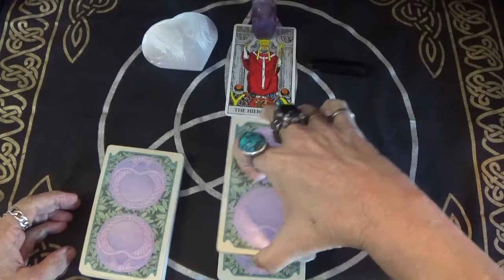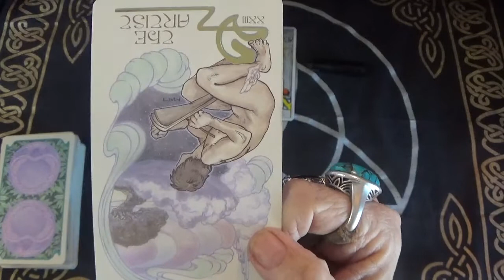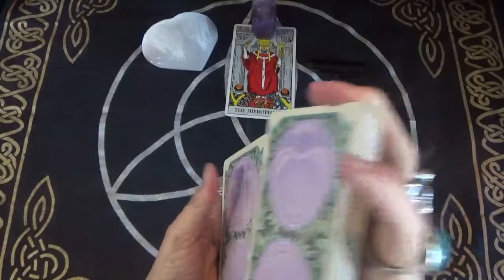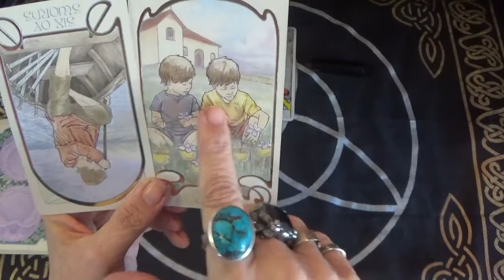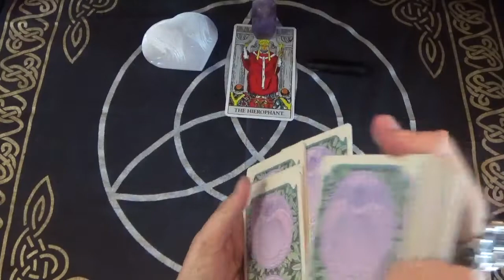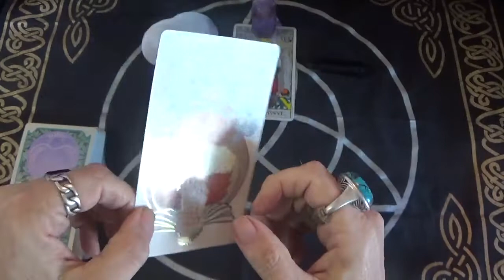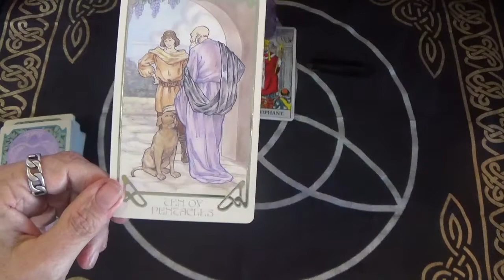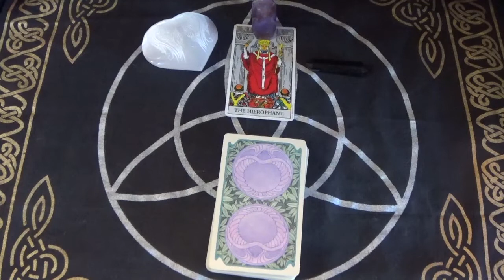Taurus, Weekly sneak peek. 5/30-6/5.